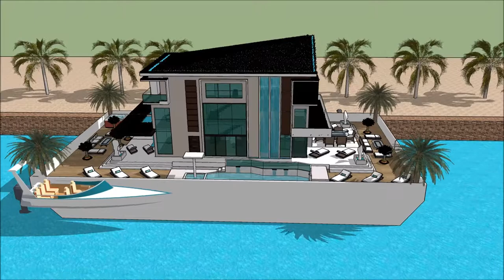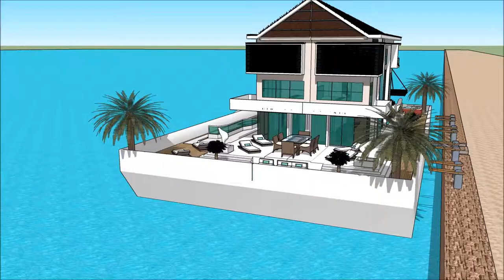QATAR INTERNATIONAL BOAT SHOW 2018 Yacht Show 2018 Superyachts and Mega Yachts Houseboats of QATAR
The houseboatzania launching an innovative high-end luxury yacht houseboat home design potentially as a display of exhibition of the QATAR INTERNATIONAL BOAT SHOW 2018 Yacht Show 2018  Superyachts and Mega Yachts  Houseboats of QATAR.

The collection of the Houseboatzania concept of QATAR INTERNATIONAL BOAT SHOW 2018 Yacht Show 2018  Superyachts and Mega Yachts  Houseboats of QATAR consists of high luxury and architectural art pieces in minimalism combined with living on the waterfront of the harbour of

The houseboat yacht design has the basis to sustain living with high standards and contemporary structural design at QATAR INTERNATIONAL BOAT SHOW 2018 Yacht Show 2018  Superyachts and Mega Yachts  Houseboats of QATAR with numerous of prospects for excessive living and celebrating the desire of life worldwide: